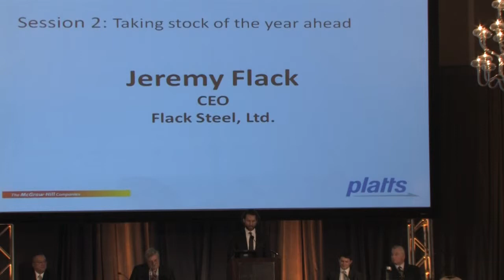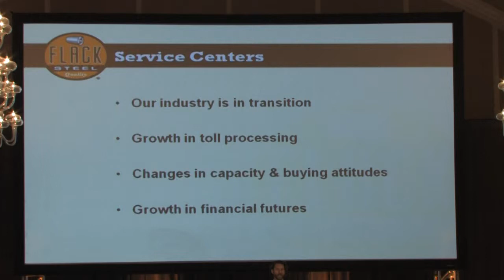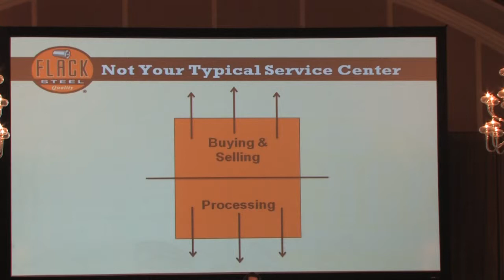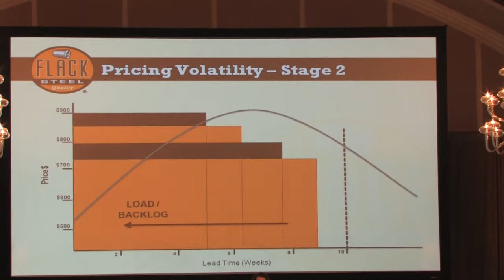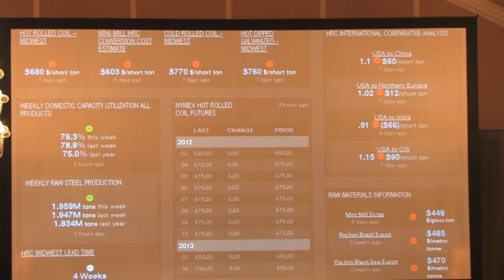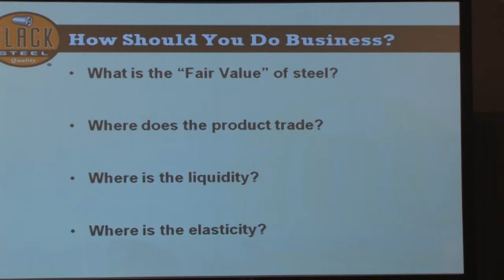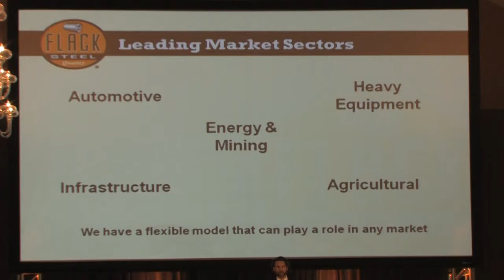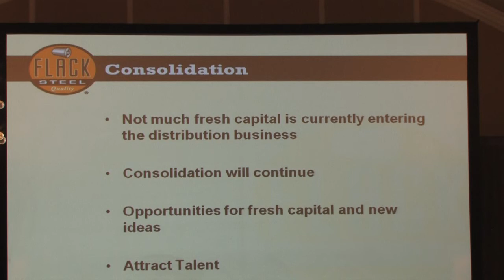flack steel final